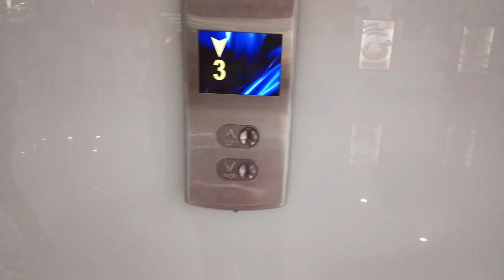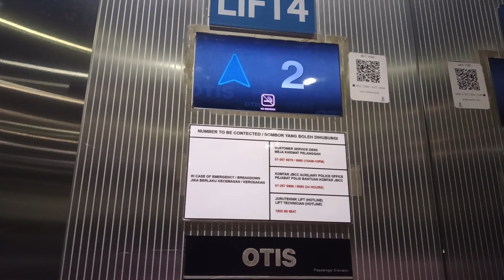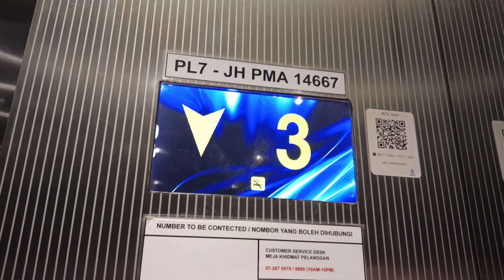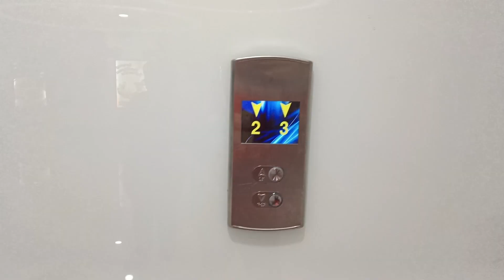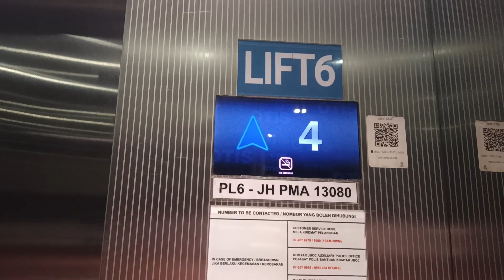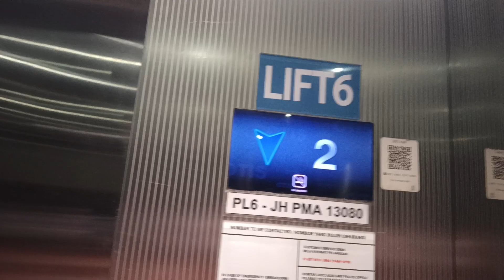Komtar JBCC OTIS ELEVATOR